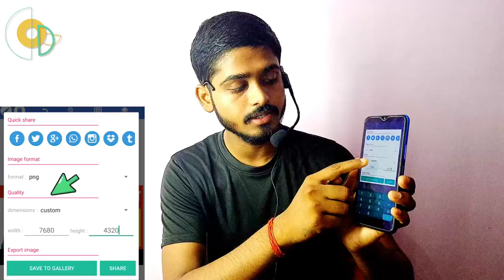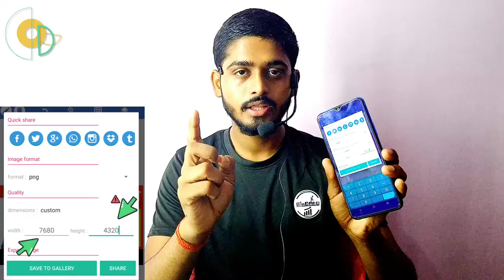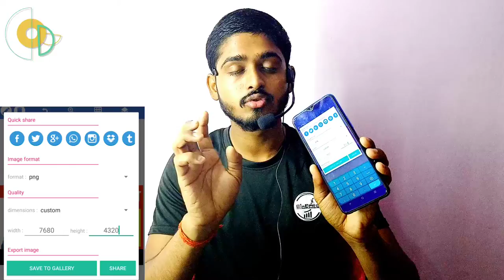न्यू Youtuber सबसे बड़ी गलती Channel कभी ग्रो नही करेगा 😭 youtube video me thumbnail kaise lagaye